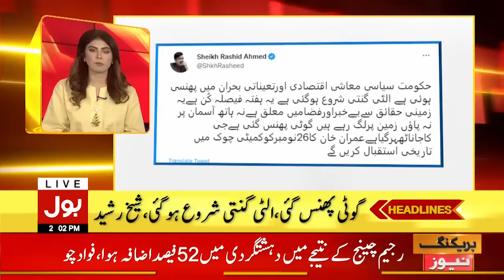Imran Khan Chairs Emergency Meeting In Zaman Park | News Headlines at 2 PM | PTI Haqeeqi Azadi March